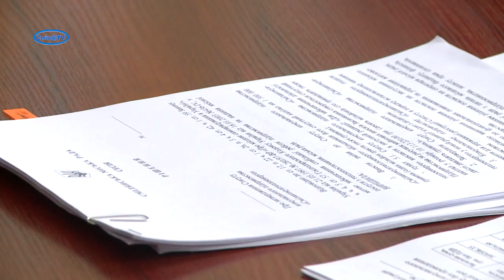Збільшення статутних фондів комунальних підприємств Сміли